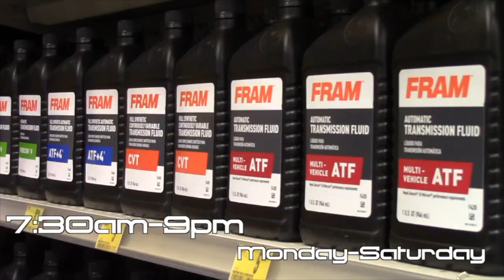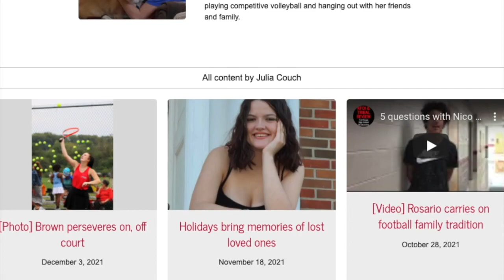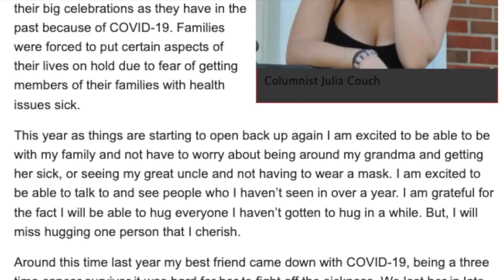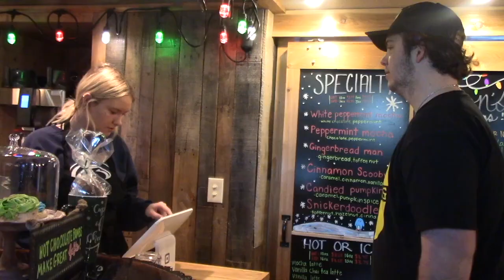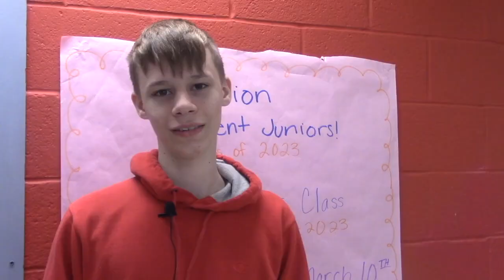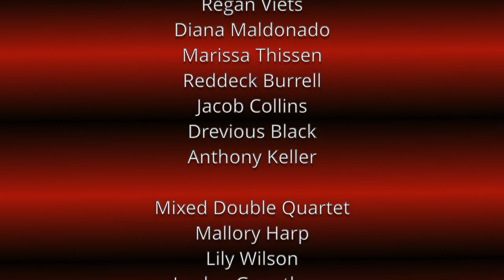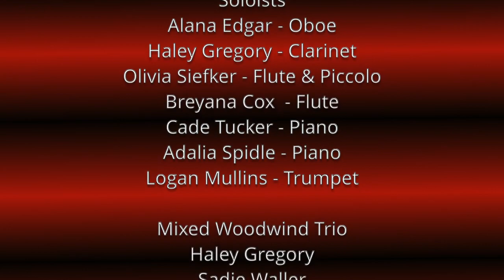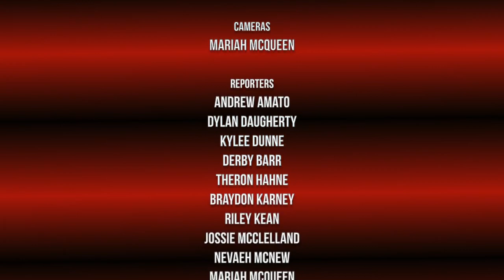Tribal Review 2021-2022 Ep 23_4-7-22